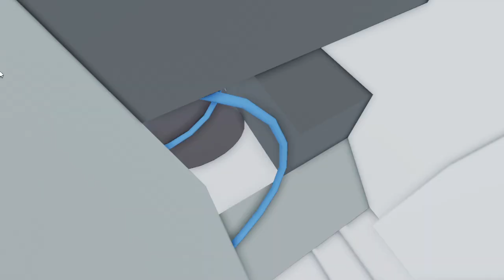Thunderbolt 1003A A1 5M "ZebraBolt" Test Plane Crazy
(Version 4.2) This would be the best Thunderbolt 1003 in the game by far. I managed to cram the solenoids in there, and they still work! Sorry for all the angle switching, This is a breathtaking build to say the least.

I won't be uploading often for a long time because school.

ID's:

Wapakoneta style Hi-Lo   ^
May make more blower ID's.